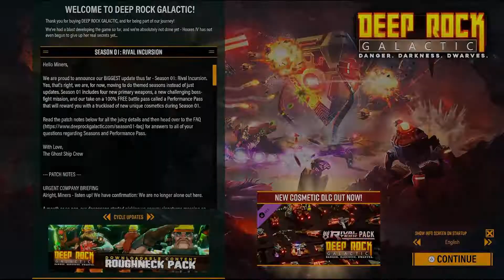4 Idiots Get Drunk Killing Spawns Of Hell (With a facecam this time) | Deep Rock Galactic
Back with the final episode of Deep Rock Galactic. I decided to do it with a facecam for 50 subs and i made the most disgusting faces a human could ever make. Anyway enjoy!

The Outro: Sweden (C418 synthwave/80s) (pls check this person out, they are extremely good)